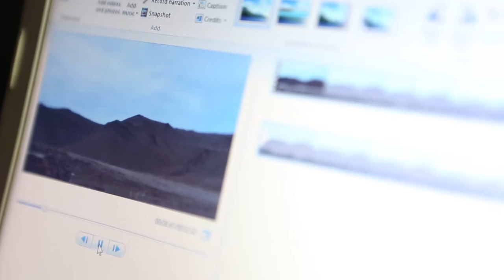Innovative rural female leader uses video to promote collaboration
Mrs. B.Udval is a Head of the Soum Association of the Pasture Users Groups in Tsetseg Soum, Khovd aimag. She learned to create digital videos and uses them to promote best practices among herders and to give a voice to the rural herders.